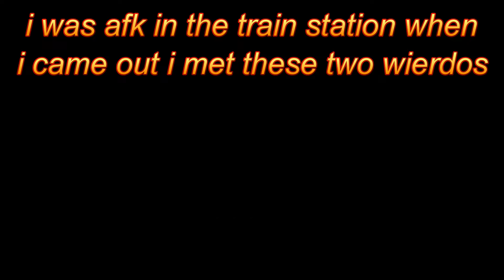RDR2 Online destroying 2 Griefers & Cripps | Just for fun | self made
i suck with PIB lol
but still i hope y'all like it
for me the videos are JUST for fun i'm not the best or a pro in this game